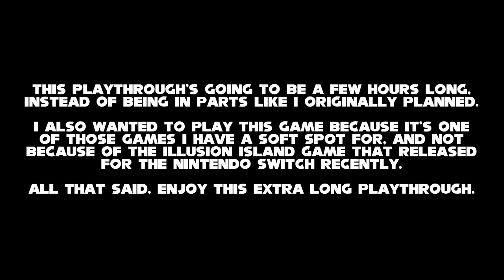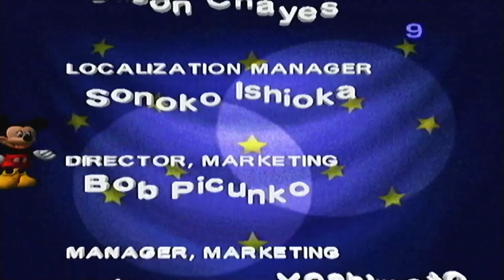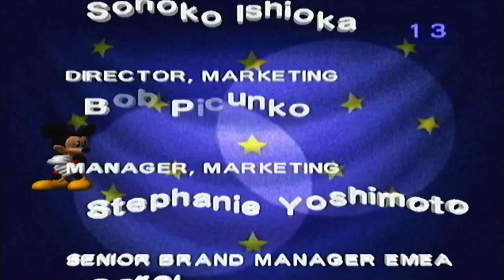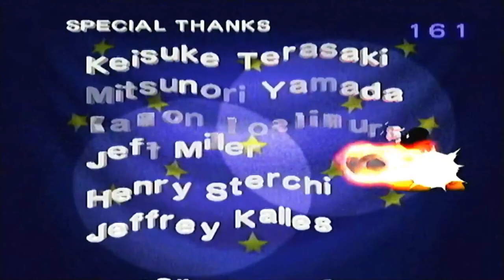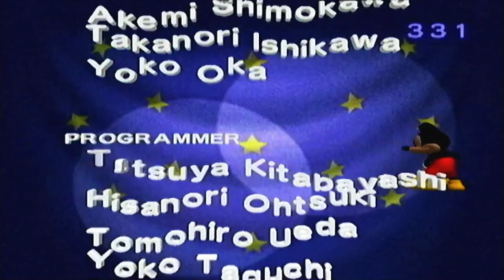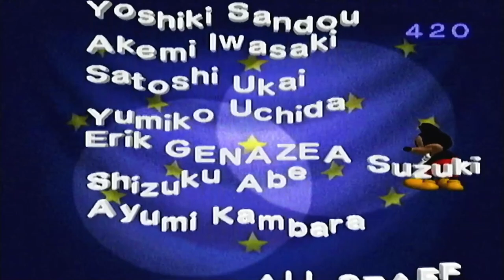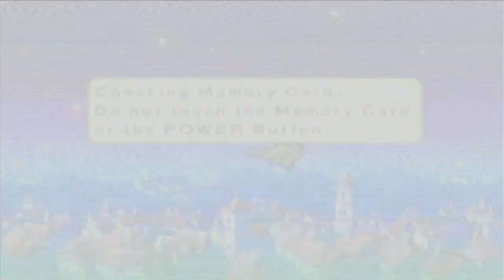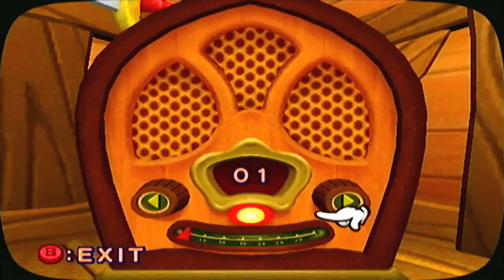Disney's Magical Mirror Starring Mickey Mouse | Full Game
Disney's been known throughout the 90s and early 2000s to collaborate with Capcom when it comes to making certain games. Games based on the Disney Afternoon lineup, amazing tie-in games to beloved classics, and of course, the Magical Quest trilogy, and that's just naming a few. But there is one such game that doesn't get the same love, simply because it was made for a much younger audience. And that game is Magical Mirror Starring Mickey Mouse.

This game is mostly inspired by the old short "Thru the Mirror" from 1936, and certain elements from that short are in this game. Other than that, this game is all about exploring the mansion in the mirror, collecting shards to put the original mirror back together, and avoid the foils of The Ghost (he's literally referred to as just that). While most may not like this game, I certainly still have a soft spot for it. It was one of the first games I got for my GameCube, and I thought it deserves another chance.

Also, this playthrough is several hours long, so I hope you don't mind a longer playthrough.